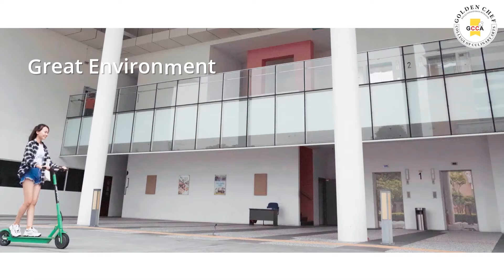GOLDEN CHEF SPICE ARENA CAMPUS OPEN DAY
⭐SPICE ARENA⭐ ➡️OPEN DAY⬅️
APPLY YOUR SCHOLARSHIP ON THE OPEN DAY, GOLDEN CHEF SPICE ARENA CAMPUS
➡️17 September until 30 September 2020 ⬅️
⭐9am - 5pm ⭐ Monday - Sunday